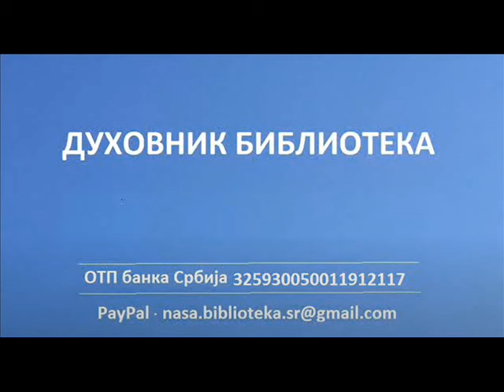Ако истрајеш у својој непрестаној молитви за душе пропадајућих, онда ће Господ...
Поуке светих отаца
Донације можете уплатити на Духовник библиотека
Д'инарски:
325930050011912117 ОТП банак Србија